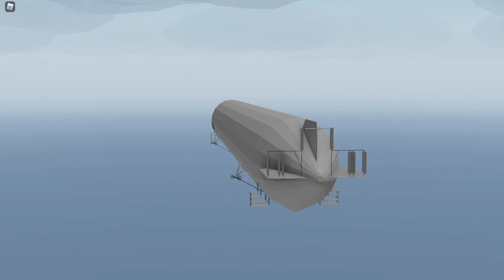LZ-7 flight - approaching Enoksen - Aeronautica